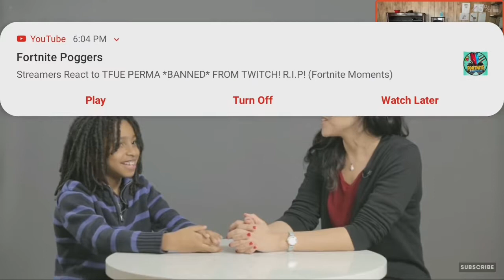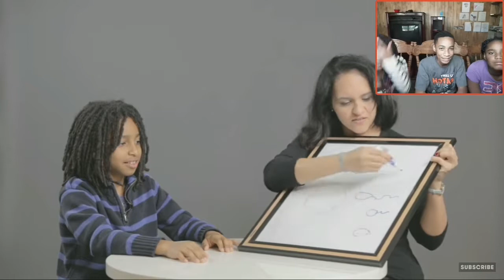Lesbian *COUPLE* tells their *KID* how they *MADE HIM*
I hope you guys enjoyed, I'm 13 I knew this since I was late 11 to 12.